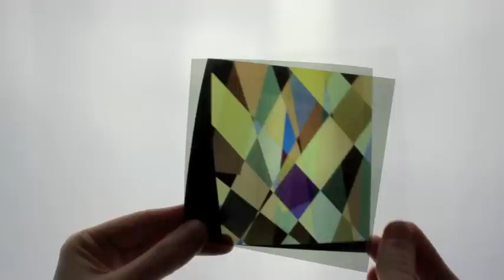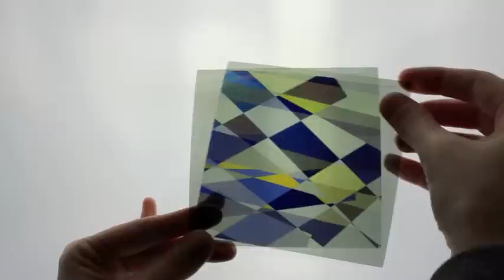Polarizing Cellophane Tape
This special cellophane tape exhibits brilliant colors when placed between two polarizing filters. When one filter is rotated, the colors change. Beautiful cellophane designs can be produced which can only be seen when placed between two polarizing filters. Includes two 2.75 in. x 2.75 in. polarizing filters to view effects.